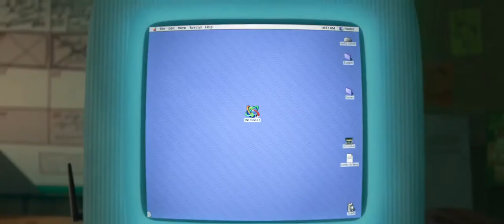Wreck-It Ralph 2 - Ralph Breaks The Internet: Teaser Trailer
Ralph is back, and this time he's going online in Ralph Breaks The Internet: Wreck-It Ralph 2.